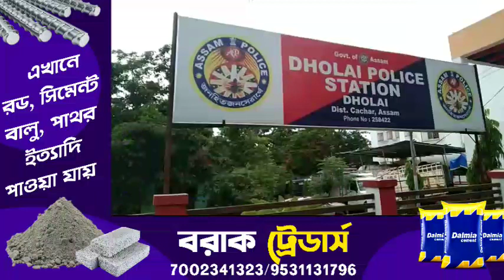ভাগা পেট্রল পাম্পে দাঁড়িয়ে থাকা লরি থেকে ৭৯ বস্তা বার্মিজ সুপারি বাজেয়াপ্ত